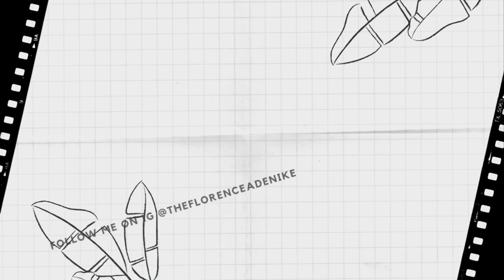Silk press on my Natural hair for the first time in 10 years| Nobody told me it would be like this😭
Come with me to get my first ever silk(actually steam) press! it has been 10 ears since i started my natural hair and i have never blow dried my hair not to talk silk press so this was an experience for me. This video also shows you my salon experience at caremore natural salon. Enjoy!

I hope you enjoy this video and share to others

Please consider sharing this video to your friends and everyone you know